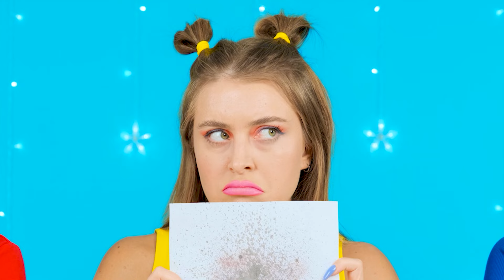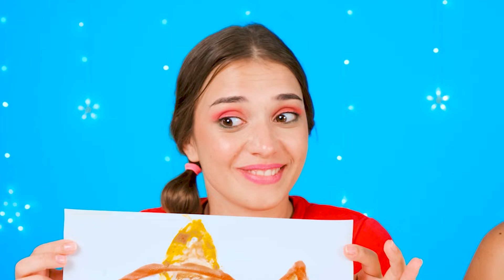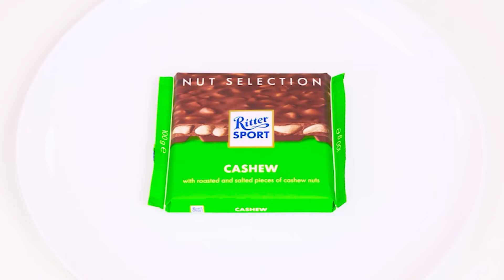Risolvere il Mistero Sfida Di 1000 Chiavi | Trucchi Alimentari Divertenti BaRaDa Challenge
Mettiamo alla prova la nostra fortuna! Partecipa alla nuova sfida, sarà molto interessante!